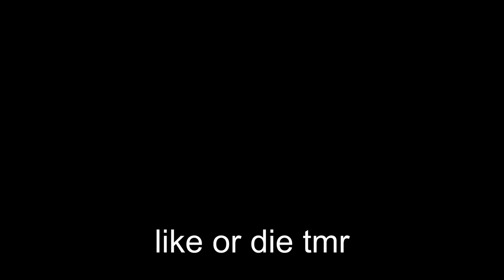badboyhalo + bedwars = NO